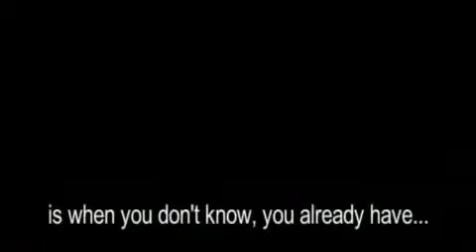Drake Find You're Love